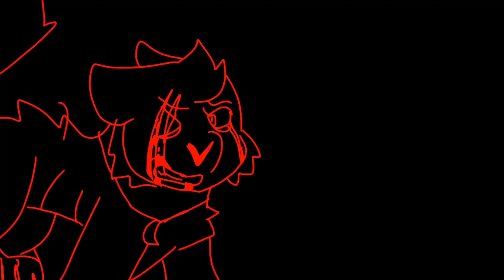CANNIBAL ||Animation meme||The infected|| (poppy playtime au)